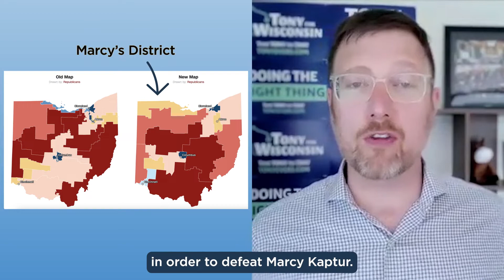WisDems Democracy Defense Fund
As the jan6 hearings unfold here’s something everybody NEEDS to know: there are at least THREE insurrectionists running for Congress right now.

Can you chip in to help these candidates in the final stretch?